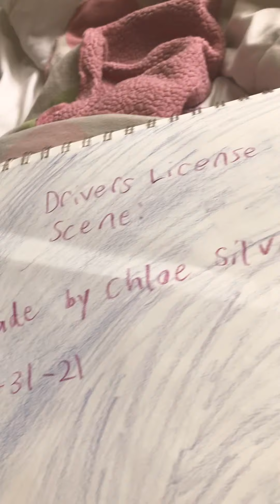Showing all my pictures I drew *bad drawer*